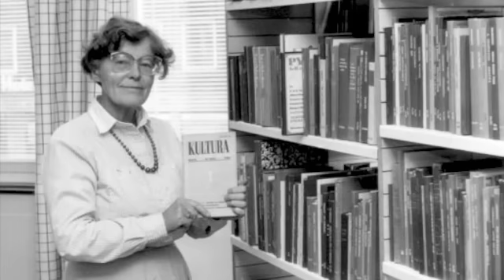Stadsvandring i Oxelösund del 1 "Gamla Oxelösund"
Stadsvandring i Oxelösund med Karin Främling och Kerstin Svensson. Besök Oxelösundsrummet för mer Oxelösundshistoria